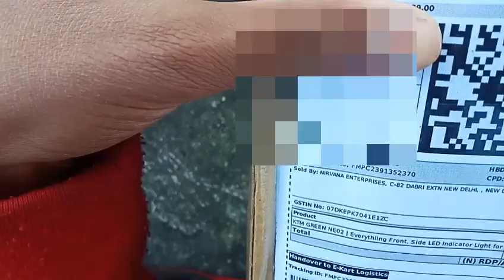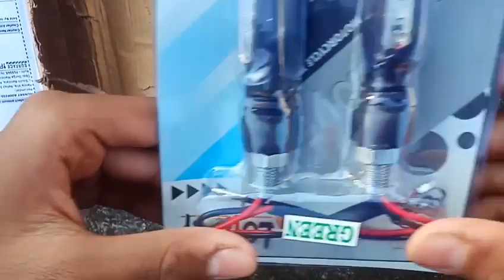LED INDICATOR UNBOXING AND TESTING.ytvideo unboxing #